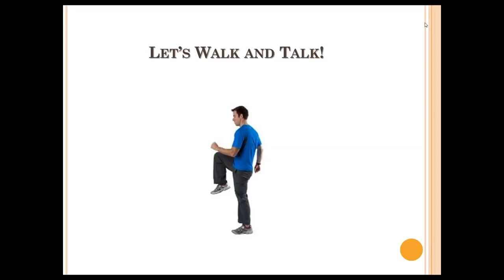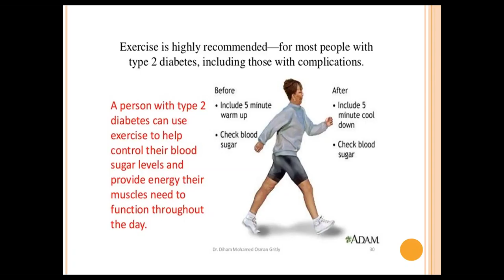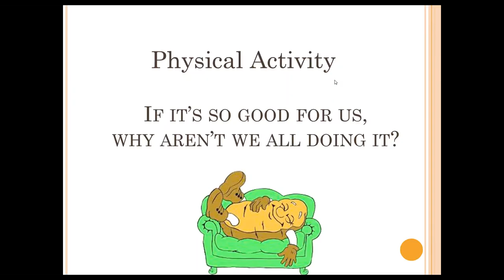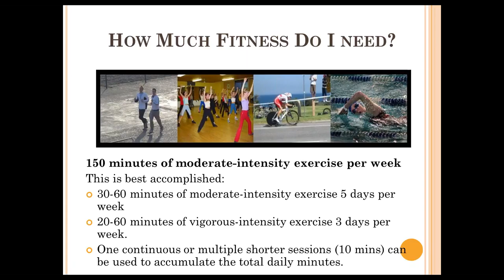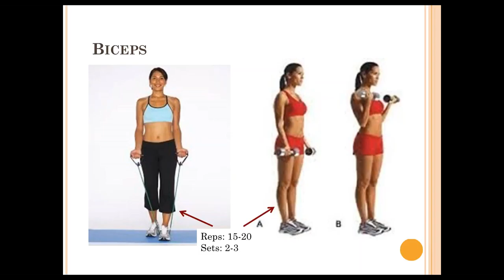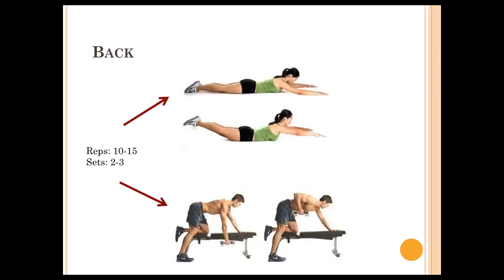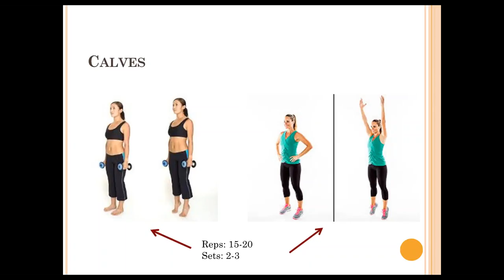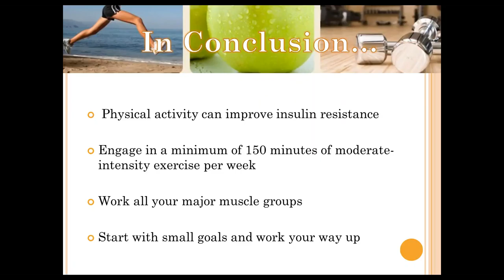MOVE MORE TO LOSE MORE DIABETES MANAGEMENT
Are you trying to start a fitness regimen but don’t know where to start? This webinar will teach you practical and easy exercises to better manage you diabetes!
today!